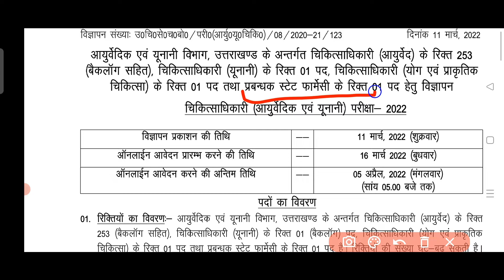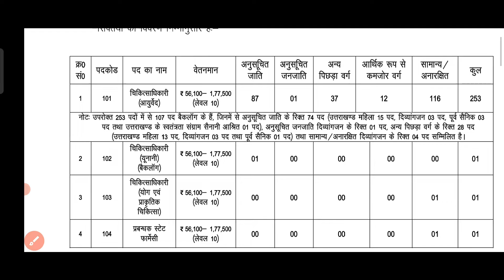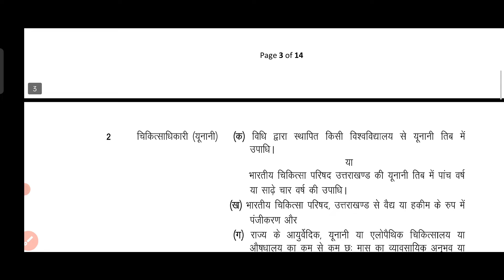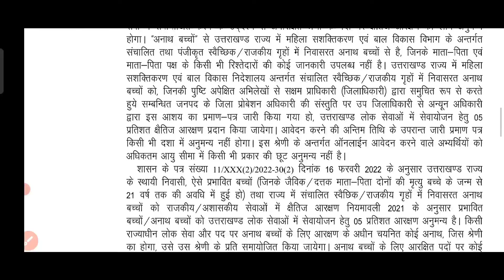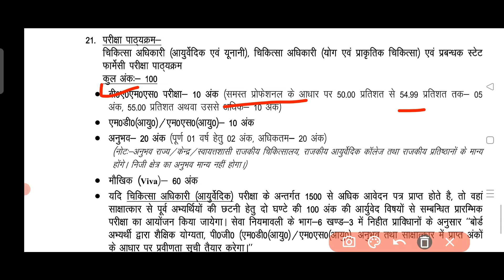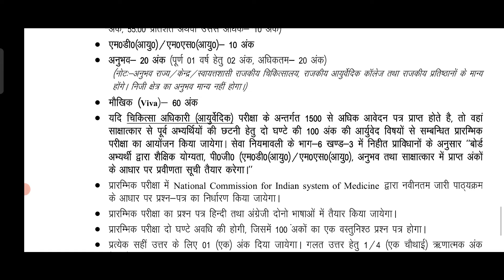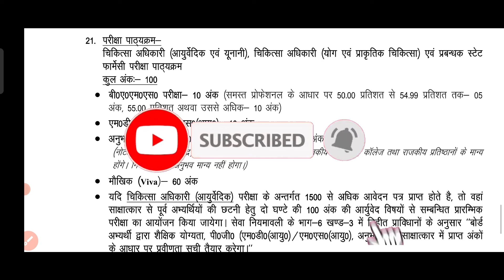Uttarakhand New Vacancy 2022 | Medical Officer Vacancy उत्तराखंड चिकित्सा अधिकारी 2022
Uttarakhand medical New Vacancy 2022

1500 Vacancy are coming soon in end of March ANM Vacancy Nurse Vacancy

So stay tune with as.

UKSSSC CRACKER ❤️